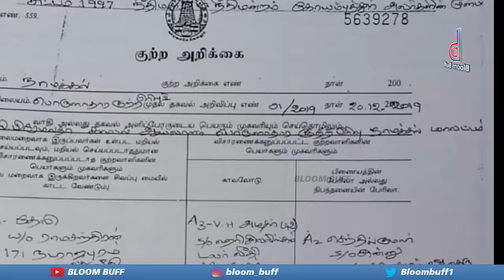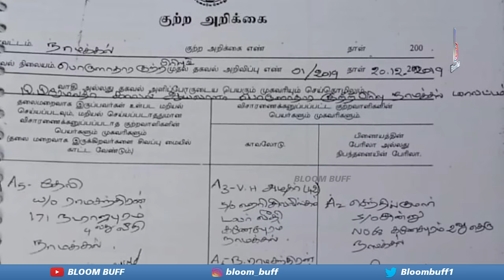BAYILVANA RANGANATHAN LATEST| ANCHOR LAYA பற்றிய அந்தரங்கங்களை ஆதாரத்துடன் வெளியிட்டார் பயில்வான்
Bayilvan ranganathan in his latest interview delivered his allegations with proof that anchor laya who asked controversial questions against bayilvan ranganathan last week in an interview arranged by a youtube channel GALATTA VOICE
now bayilvan ranganathan gives his reply .

We Will Work Hard To Give Good Content❤️